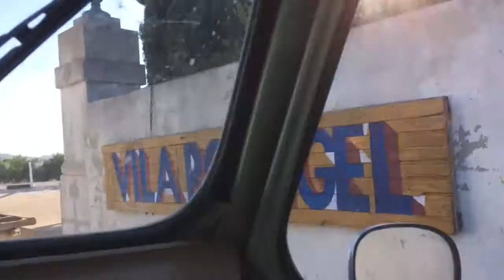Off to the Supermercado 1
The bicycle had a flat tire so they gave us this to use.